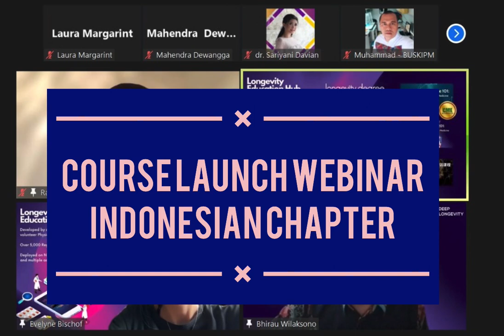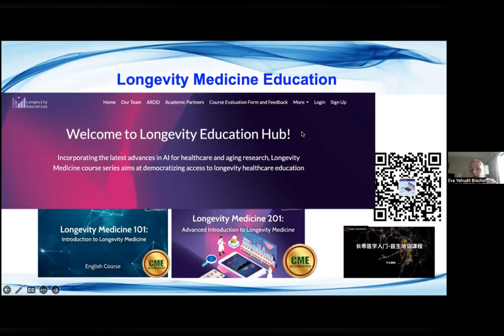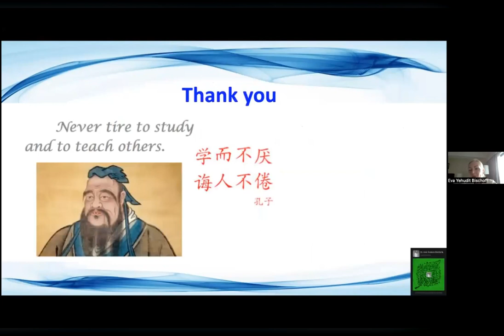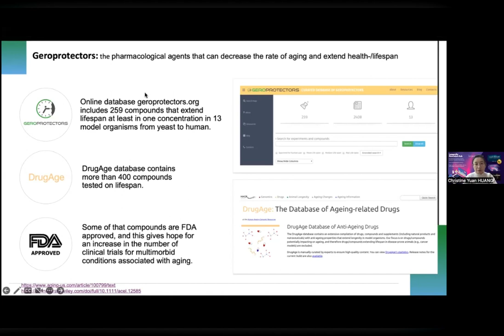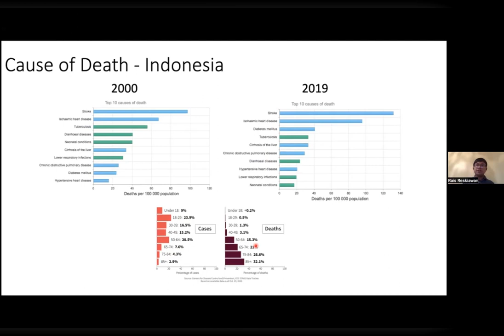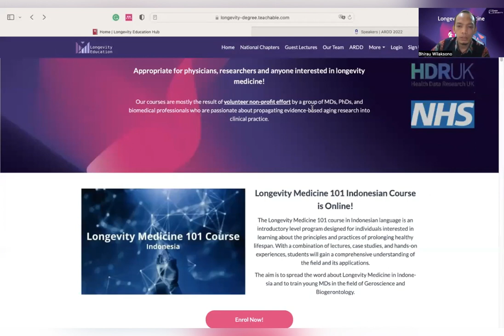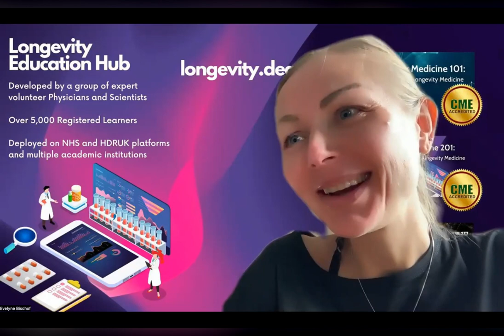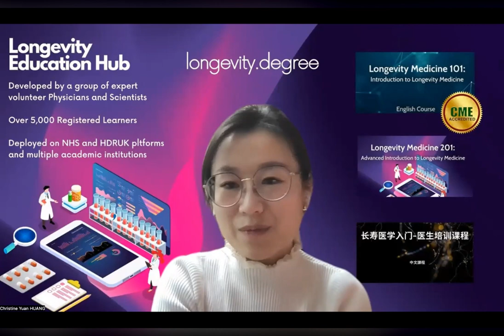Longevity Medicine - Course Launching Webinar (Edisi Bahasa Indonesia)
In this exciting video, we explore the cutting-edge field of longevity medicine and its implications for the future of healthcare. We are joined by three esteemed experts in the field who each offer unique perspectives on this fascinating topic.

First up, we have Dr. Evelyn Bischof, MD, PhD, FEFIM, who introduces us to the concept of longevity medicine and explains why it is so important for physicians to be educated in this area. She shares her insights into how physicians can best help their patients achieve healthy longevity and lead fulfilling lives.

Next, Dr. Christine Yuan Huang, MD, MPH, FRSM, discusses the impact of artificial intelligence (AI) on longevity medicine. She explores the many ways that AI is being used to improve healthcare outcomes and extend healthy lifespans. Dr. Huang also shares her thoughts on the potential risks and benefits of using AI in this field.

Finally, we hear from Dr. Rais Reiskawian, PhD, who speaks about the importance of longevity studies in Indonesia. He shares his research on the unique challenges and opportunities that Indonesia faces in promoting healthy longevity, and offers insights into how the country can best address these issues.

As an exciting addition to the video, we also celebrate the launch of an Indonesian course that is focused on longevity medicine. This course is sure to be an invaluable resource for anyone interested in this important and rapidly evolving field.

The moderator of this webinar is Dr. Bhirau Wilaksono, M.Biomed., AIFO-K. With his expertise and guidance, the discussion is sure to be informative and engaging. Dr. Wilaksono will be facilitating the conversation and helping to ensure that each of our speakers has the opportunity to share their insights and perspectives on this fascinating topic.

Join us as we delve into the fascinating world of longevity medicine and explore the many ways that it is poised to transform the future of healthcare.